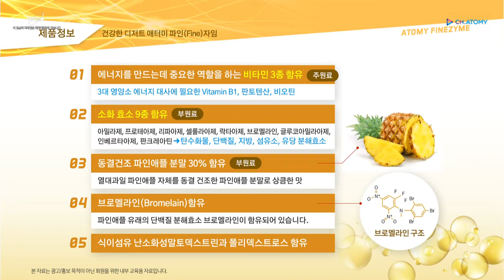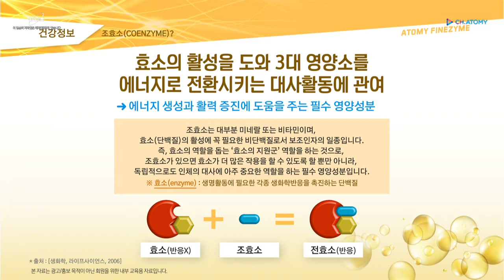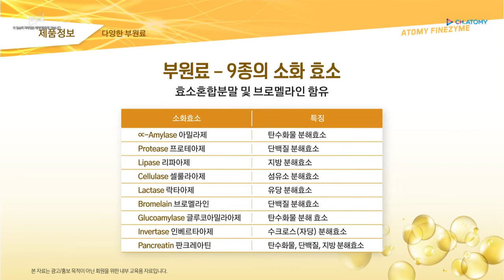[제품소개] 최세린_애터미 파인(Fine)자임 (2019.03.23)